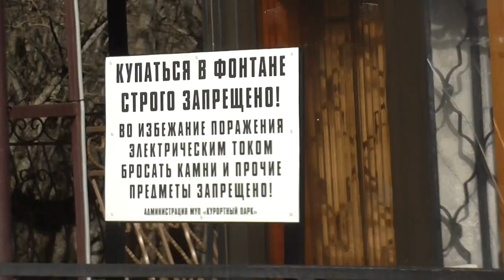Железноводск.Весна 2017.Прогулка по парку